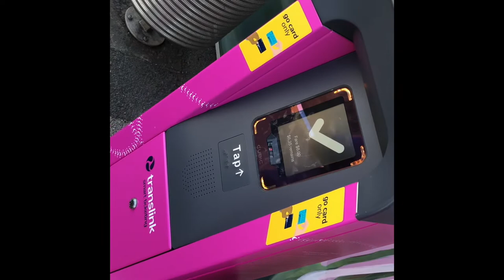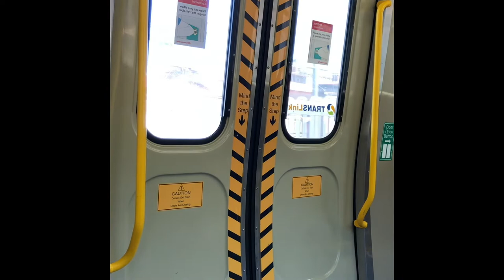Go Card Cubic Tap & Train Doors Opening and Closing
Go Card Cubic Tap and Brisbane Trains Doors Opening and Closing